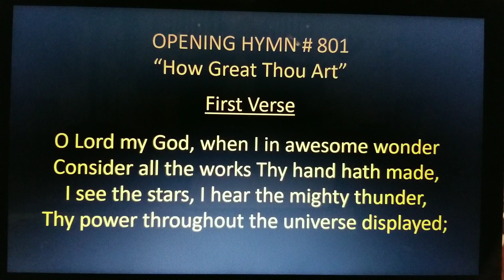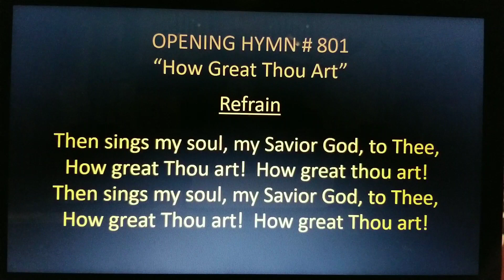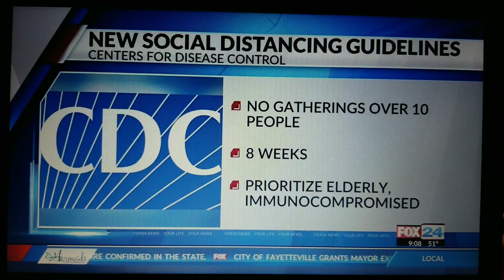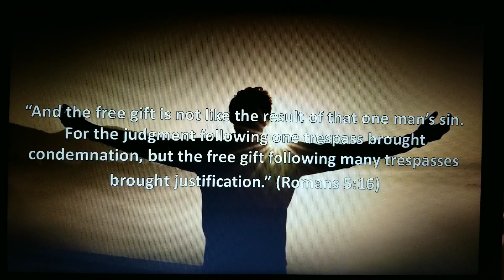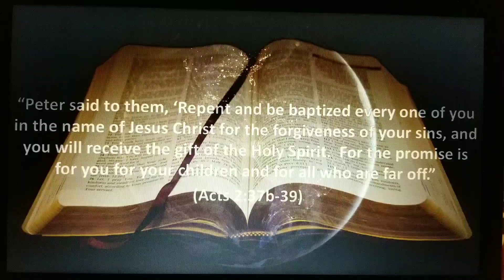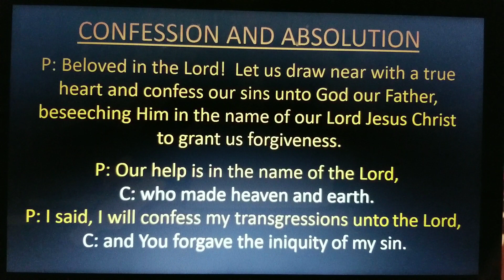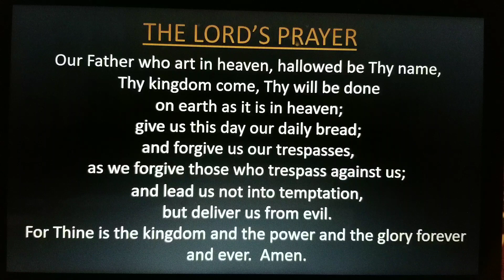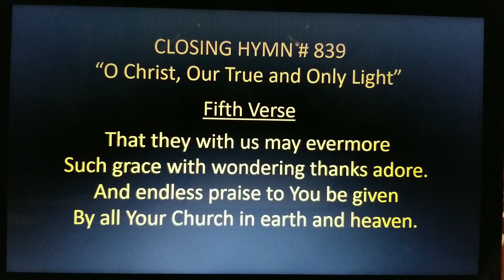Sunday Worship Service 3/29/20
As we come together to acknowledge the greatness of our God in the midst of this we ask Him "Why?"